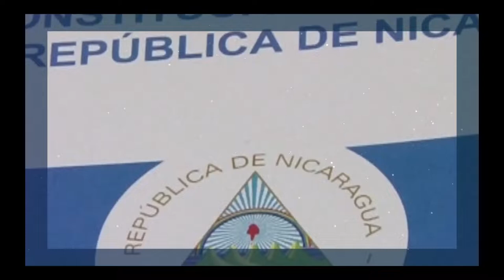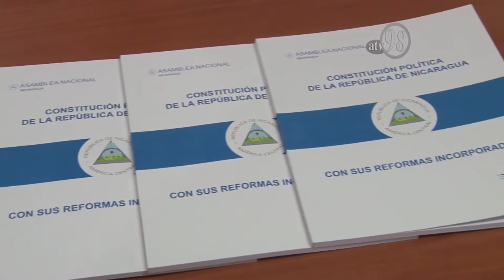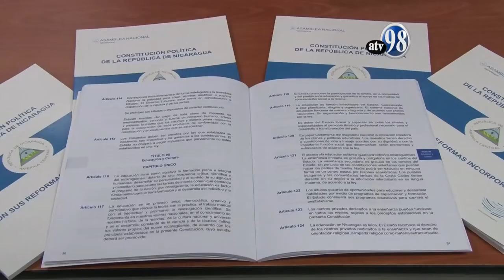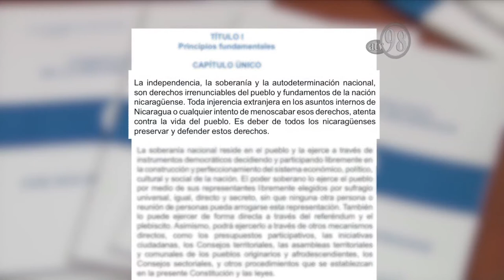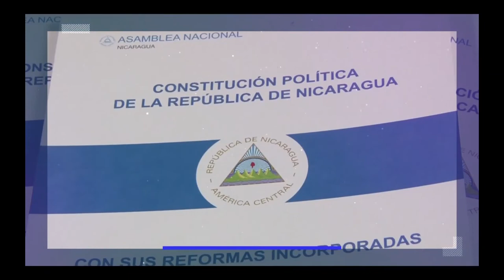Reportaje Día de la Constitución Política de Nicaragua 2019